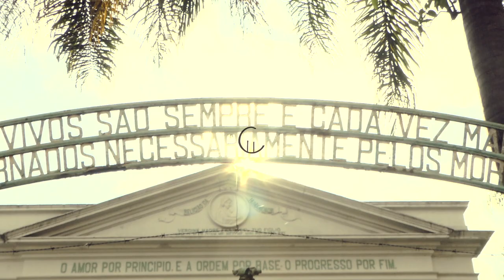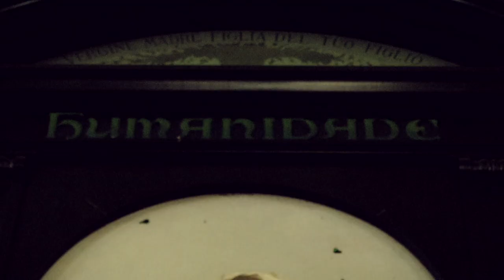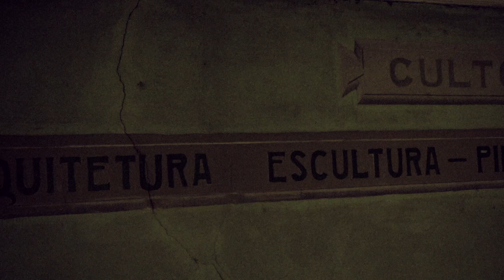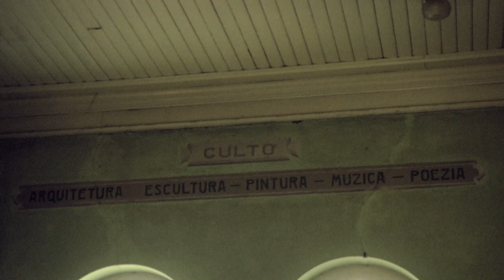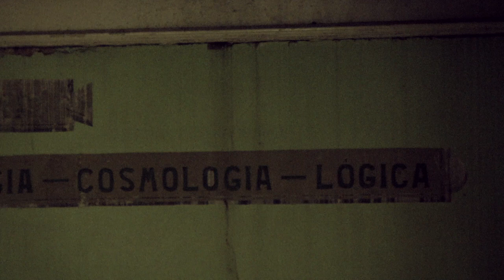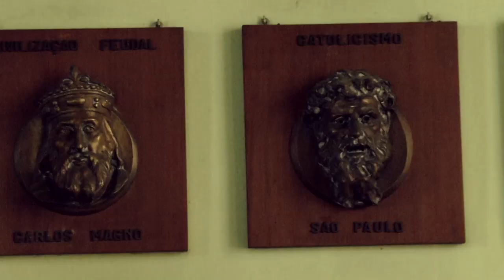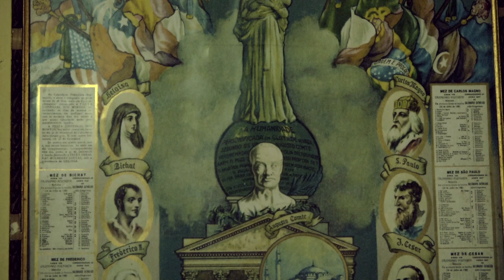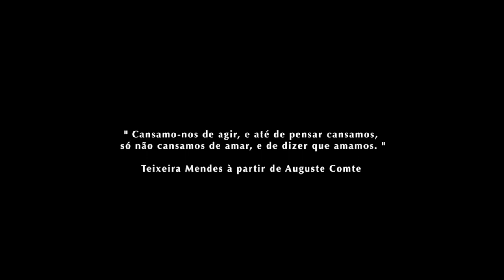RELIGIÃO DA HUMANIDADE (Híbridos, the Spirits of Brazil)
RELIGIÃO DA HUMANIDADE

Recording of a Sunday cult at the Positivist Temple of Porto Alegre, the only temple belonging to the 'Religion of Humanity' still active in the world

cc.by.nc.sa
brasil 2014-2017